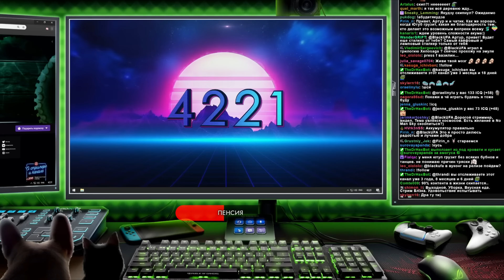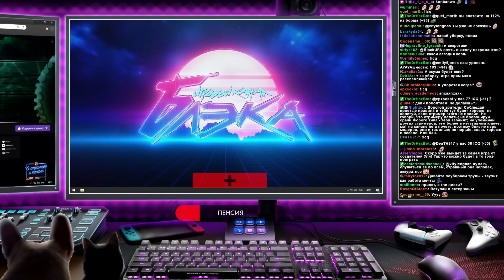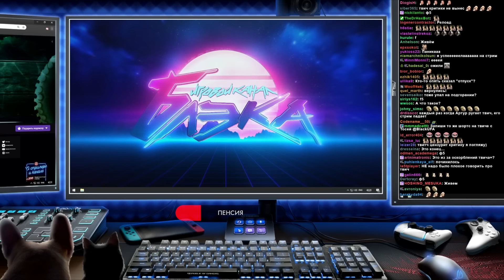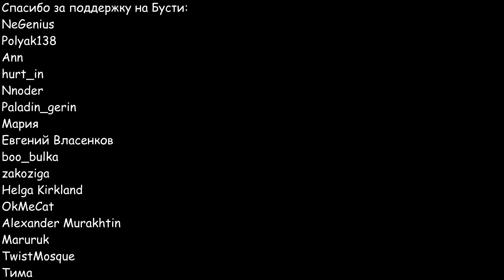Вышедшее #78 ● BlackSilverUFA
Стримы по игорам от ...08.2024

00:00 - Смешнявки
10:16 - Конец